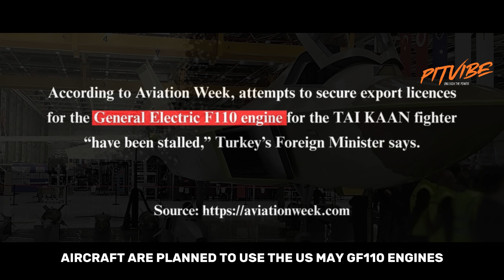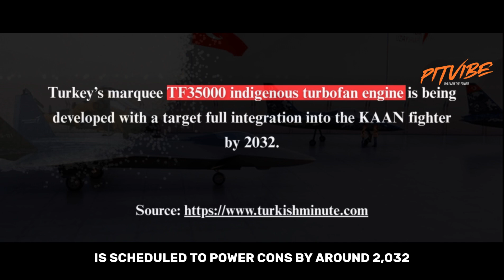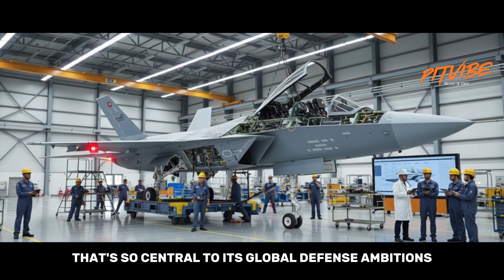Turkey’s KAAN Fighter Jet: Cancelled, Frozen, or Still Flying Strong?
Is Turkey’s 5th-generation stealth fighter jet KAAN really cancelled? Or is it just caught in a political storm? In this video/article, we uncover the truth behind the engine controversy, the U.S. export licence delay, and Turkey’s plan to build its own TF35000 engine.

According to Aviation Week, the U.S. has stalled GE F110 engine export licences — but Turkish Aerospace insists the KAAN program continues “at full speed.” We’ll explore how this affects production, what comes next, and whether Turkey can achieve full independence in fighter-jet manufacturing.